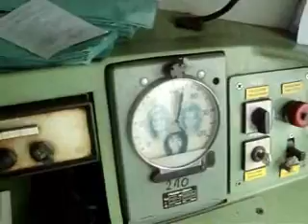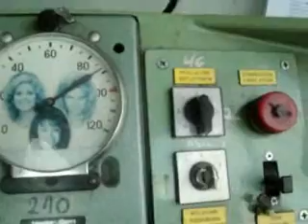SP32-210 PKP PR PKP IC widok na szlak ;]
Widok z kabiny na szlak  mały wypad Wielkie Dziękuję Dla Mechanika pozdrawiam ;]